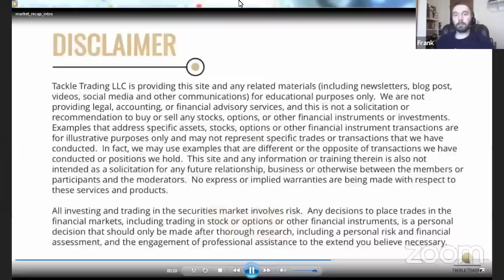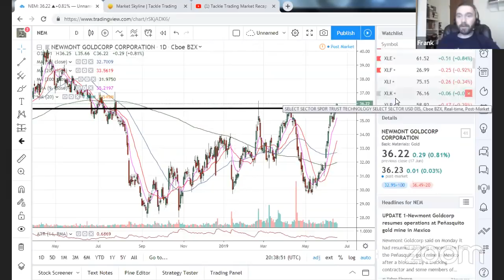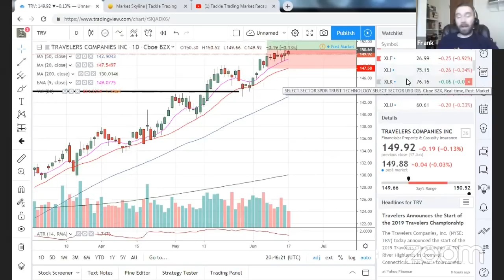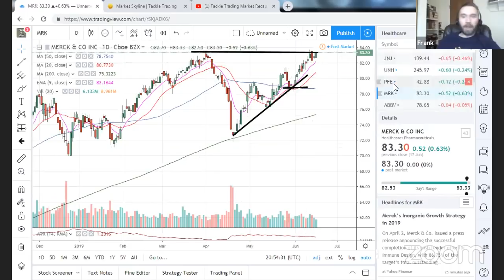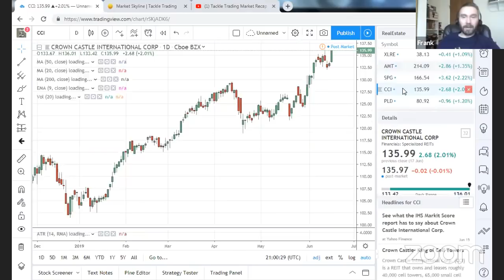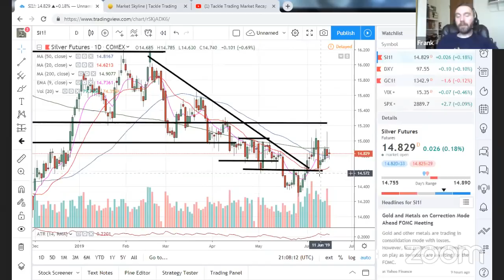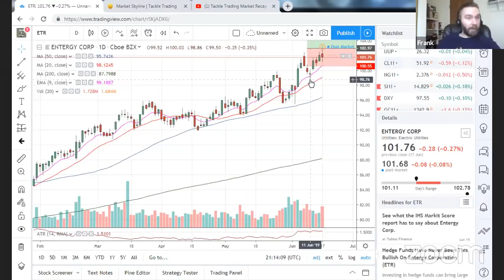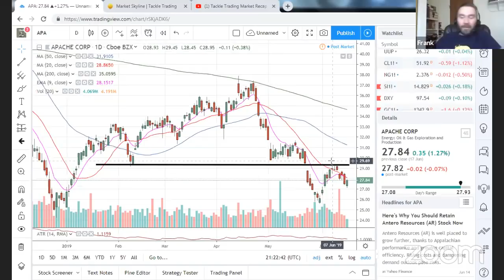Tackle Trading Market Recap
Everyday our coaches at Tackle Trading run through what is happening in the Stock Market. They cover the Stock Market News including Forex, Commodities, Options and the major indexes (S&P 500, Dow Jones and NASDAQ). Finally, they teach strategies and give out trade setups that they are looking at.

Get a Free 15-Day Pro Membership today.